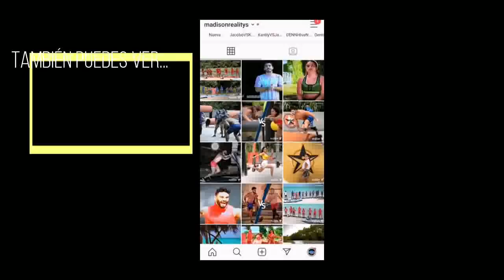GANADORES DE INMUNIDAD ¿SERÁ ROJA Y AZUL?¿CARLOS Y CLAUDIA PODEROSOS?|EXATLON EEUU 28 DE SEPTIE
Recuerden ver el programa en su cuenta oficial de YouTube ó en Televisión.
Fuente: Exatlon Estados Unidos

Exatlón Estados Unidos | Capítulo 126, parte 1 | 27 DE SEPTIEMBRE
Exatlón Estados Unidos | Capítulo 126, parte 2 | 27 DE SEPTIEMBRE
Exatlón Estados Unidos | Capítulo 127, parte 1 | 28 DE SEPTIEMBRE
Exatlón Estados Unidos | Capítulo 127, parte 2 | 28 DE SEPTIEMBRE

¡Exatlón EEUU está de vuelta con la temporada #4!